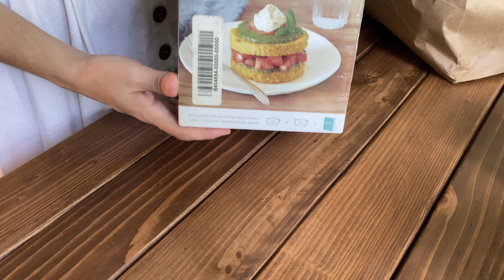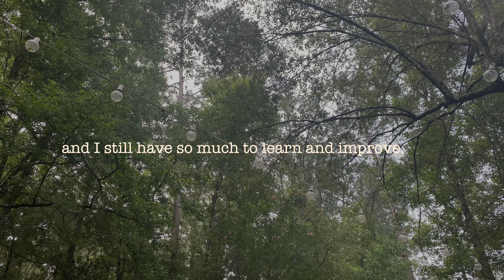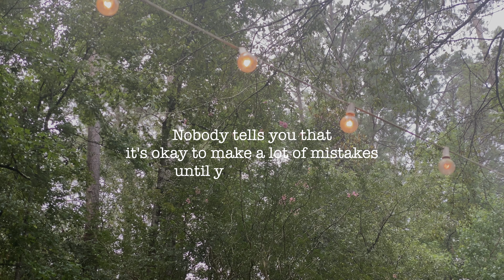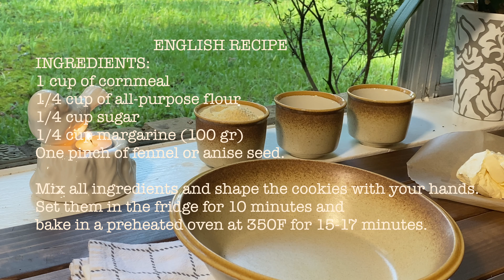3 Amazing Vegan Corn Recipes| Rural Cottage Life| Summer Vlog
Hi friends, I hope you enjoy this video, it was made with much love!